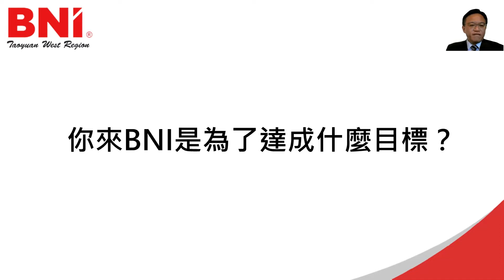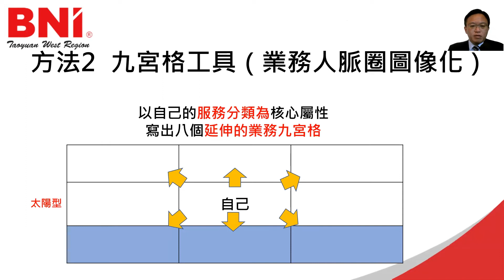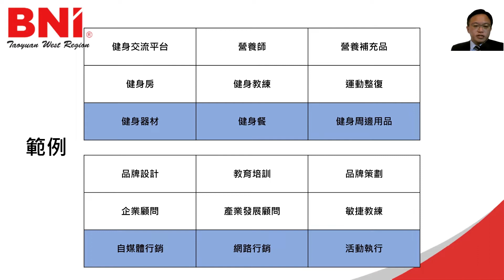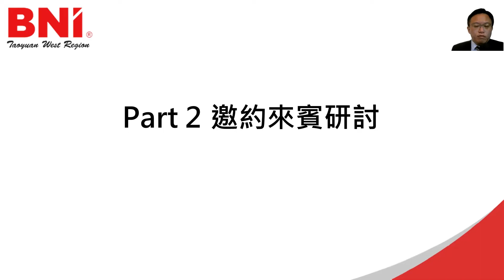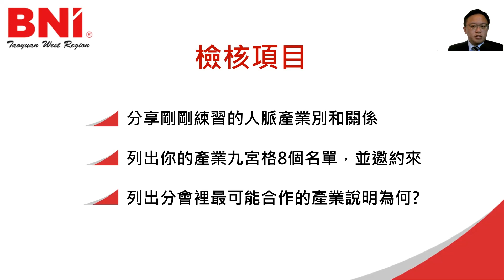新人八週之五 - 邀約人才建團隊